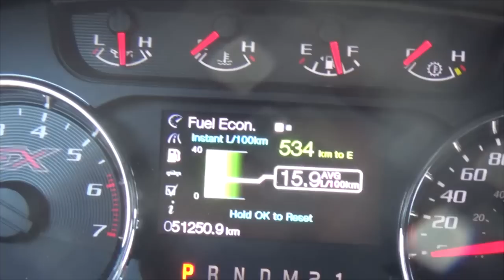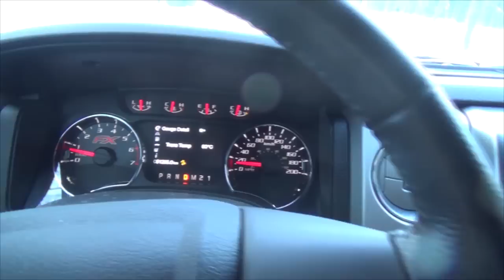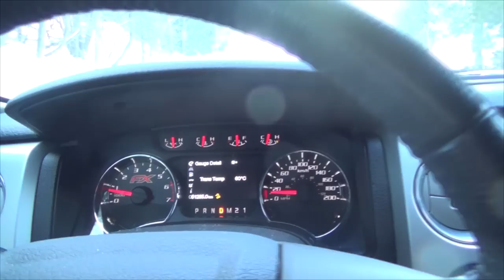Working on the park bench